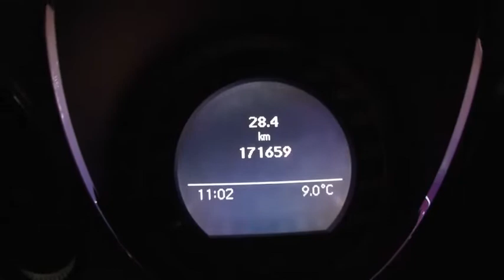War mongering and fear Money Gold and Silver,bitcoin, inflation, crash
Hey there,

Did you like the model cars in the beginning of the video ?

You can acquire your own little sports care here : jbrc.online

Check it out N Thanks.